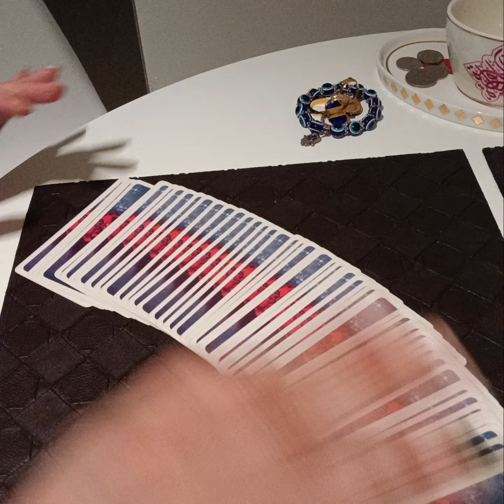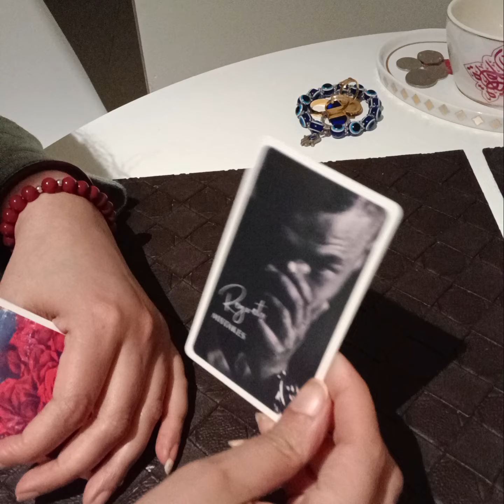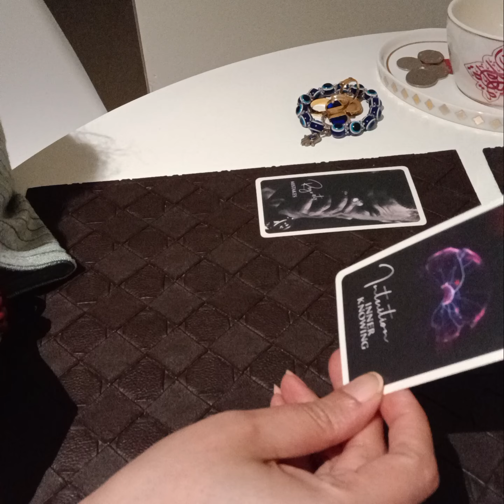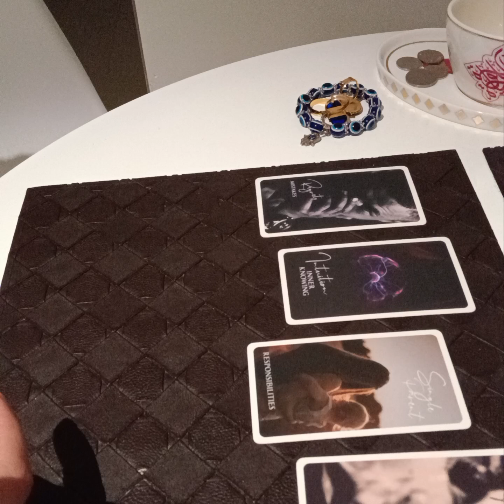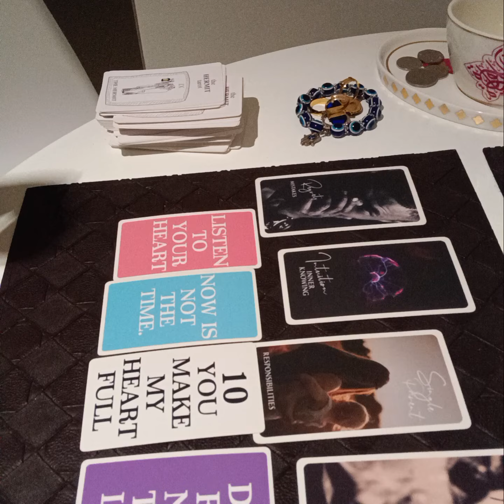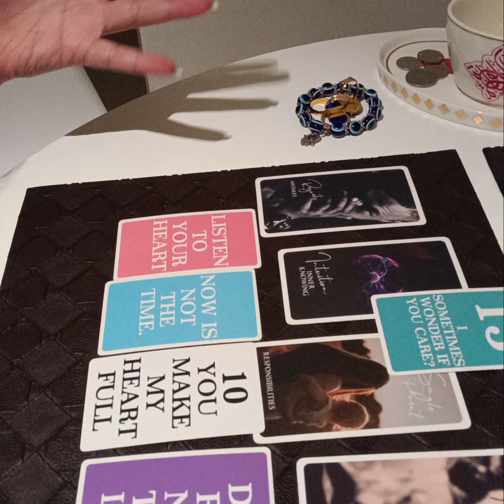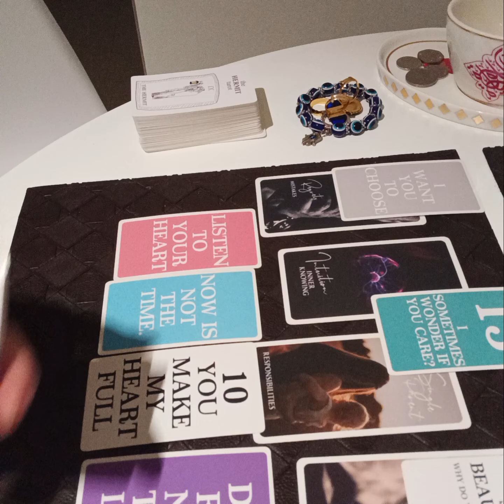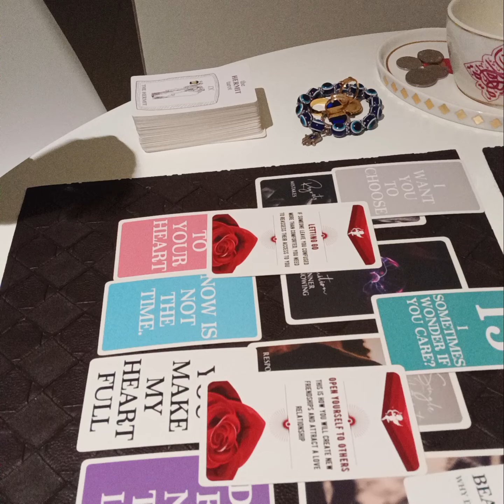NEXT 7 DAYS ✨️ WHAT YOU DONT SEE COMING ✨️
Services i offer :

1- 1 question reading - 35 USD

2- 2 question reading - 55 USD

3- 3 question reading - 70 USD

4- 5 question reading - 100 USD

5- Love n Relationships - 100 USD

6- 15 Minutes customized *SPIRITUALLY CHARGED* affirmations that give 100% RESULTS  - 100 USD

7- Consultation and step by step guidance to MANIFEST your Dream Desire and Goal.

8- Unique Scripting technique to manifest your desire - 80 USD

9- Protection from bad influences and energies - 60 USD

10- Removal of Black Magic - 100 USD

12- Dream Interpretation - 40 USD

13- Spiritually Charged Affirmations + Unique Scripting Technique - 150 USD

14- Money rituals - 60 usd

15- Love Rituals - 100 usd

16- Subliminals - 100 usd

17- Consultation along with 1 manifestation technique - 100 usd

18- Angel guidance - 40 usd

19- 5 Minutes Guided Meditation - 50 usd

20- 5 Minutes Affirmations - 50 usd